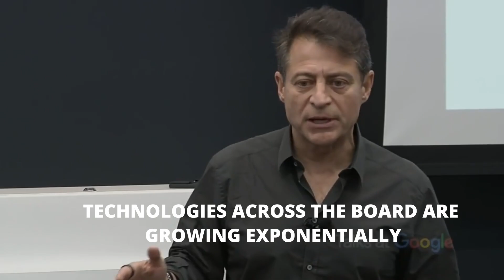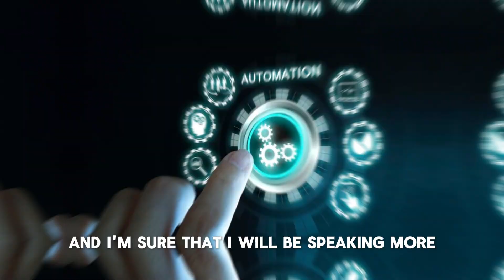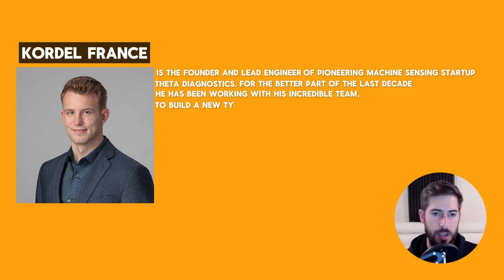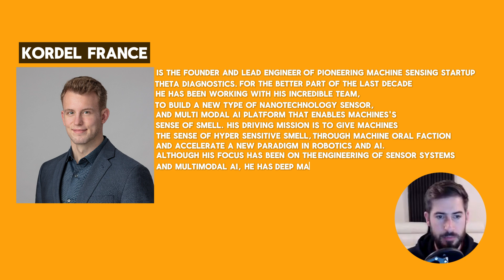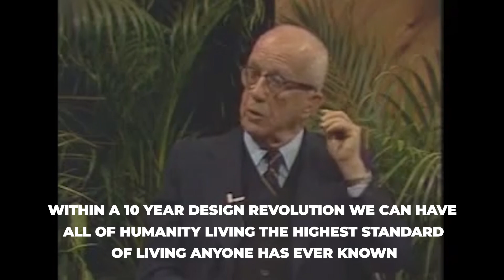Giving Robots the Ability to Smell. (With Kordel France of Theta Diagnostics) -Ep#148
Believe It or not, Robots can actually smell, and the Science behind it is Mind-Blowing!

In today's episode, we explore the profound impact of giving robots a sense of smell with Kordel France, discussing how this breakthrough will transform industries like biotech, emergency response, and healthcare.

About the Episode:
For those of you who have been listening for a while in the early phase of the podcast robotics was touched on a lot when the main theme was automation. And I’m sure I’ll be speaking about robots a lot more in the years to come as the humanoid robots start to enter the market, Nividia ceo Jensen Huang just recently mentioned that we can expect to see some significant breakthroughs in the next 2-3 years. Now, I’m not sure he was talking about the technology of today’s episode but what I do know is that I underestimated how interesting and impactful giving robots a sense of smell would be. With my guest we dive into all the ways robotics and really our world is going to change once this technology is added to robots. It will be profound and far reaching across numerous industries like biotech, emergency response, healthcare and many others. I was more than happy to have Kordel France on to enlighten me about the power of this technology and I hope you are as amazed as I was.

About The Guest:
Kordel France is the founder and lead engineer of pioneering machine sensing startup Theta Diagnostics. For the better part of the last decade, he has been working with his incredible team to build a new type of nanotechnology sensor and multi-modal AI platform that enables machines’ sense of smell. His driving mission is to give machines the sense of hyper-sensitive smell through machine olfaction and accelerate a new paradigm in robotics and AI. Although his focus has been on the engineering of sensor systems and multi-modal AI, he has deep manufacturing and hardware development experience that enables him as a comprehensive product developer and technical leader. His experience spans computer vision, autopilot development, aircraft design & simulation, natural language processing, swarm intelligence, and optics.

Timestamps:
00:01:14 - Episode commences!
00:05:22 - Curiosity Sparked: The Fascination with Robotics
00:09:12 - Battlefield Scents: Do Robots Need a Sense of Smell in Combat?
00:11:12 - Factory Wonders: How Robots Transform Industrial Applications
00:17:52 - Sizing Up: The Dimensions of Sensor Devices
00:19:02 - Health Guardians: Can Devices Detect Diseases in Humans?
00:25:32 - Keeping Up: Software Updates for Everyday Utility
00:27:37 - Brains of the Operation: AI’s Role in Machine Learning
00:36:52 - Overcoming Obstacles: Challenges in Developing Robotic Technology
00:41:10 - Advancements Unveiled: How AI Models Have Evolved
00:46:42 - Regulation Check: How Often Should AI Models Be Governed?
00:50:42 - Future-Proofing: Regulatory Trends Post-COVID
00:55:50 - Episode concludes